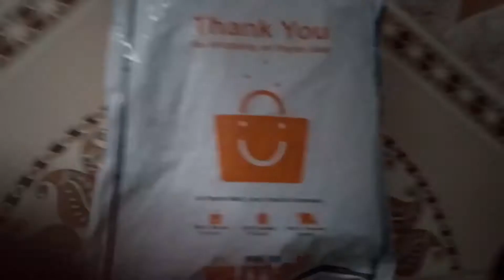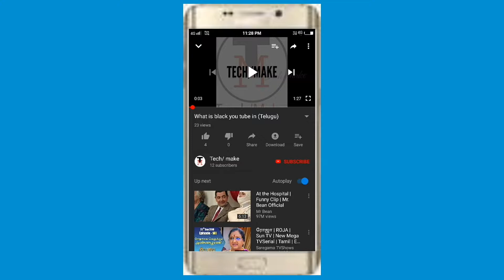3 in 1 macro lens unboxing + Test. in (Telugu) |Tech/make.Javeed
WELCOME
                                 TO
                           Tech/make
                 This video useful for you